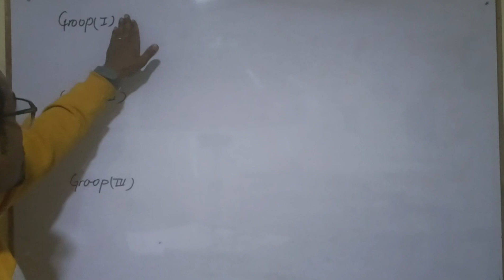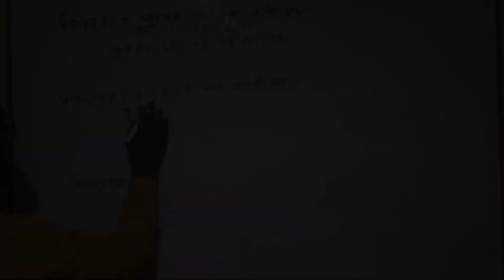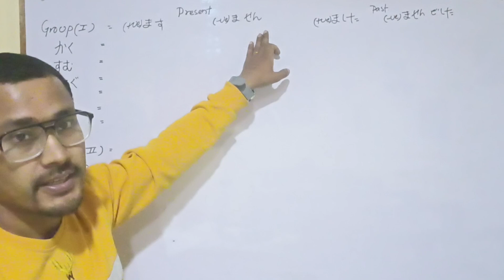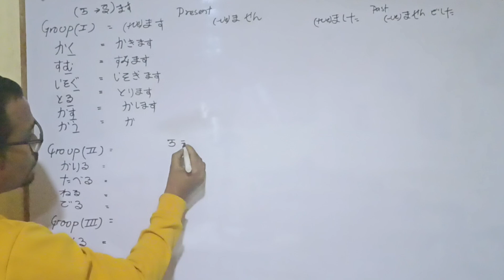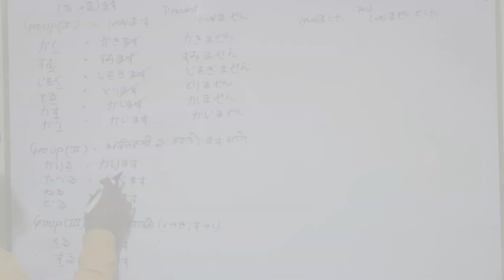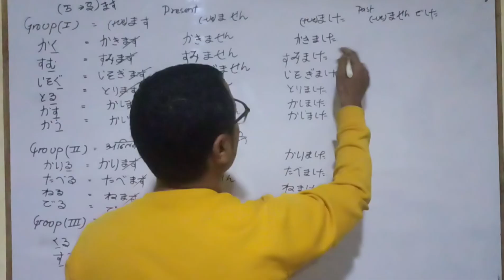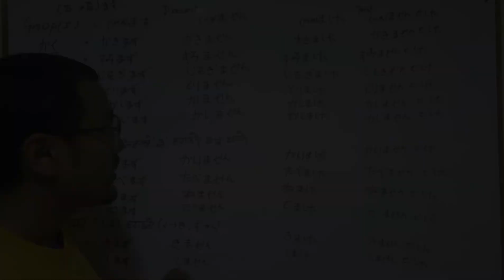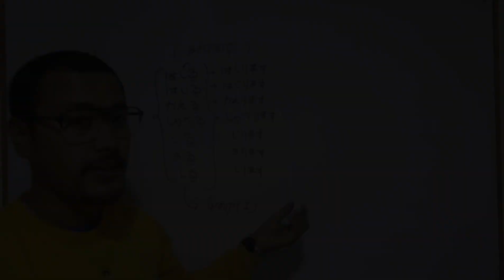Japanese language learn ます form in easyway# ます form # group of verbs in Japanese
Easy way to learn mas form
easy way to learn ますform
easy way to learn group of verbs in Japanese
easy way to learn masu masen mashita masendeshita
Learn ます ません ました ませんでした.
easyway to learn group 1 verbs in Japanese
easyway to learn group 2 verbs in Japanese
easy way to learn group 3 verbs in Japanese
apabad verbs in Japanese
exceptional verbs in Japanese
Learn Masu form in simple